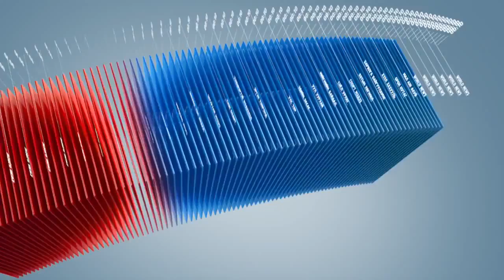C1 Newsroom - Өнөөдөр олон улсын эх баригчдын өдөр тохиож байна.